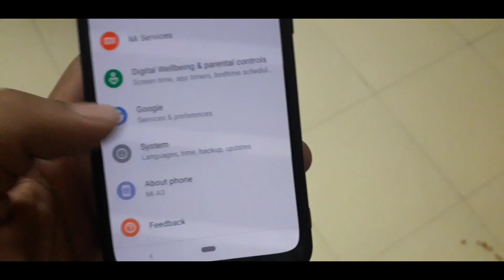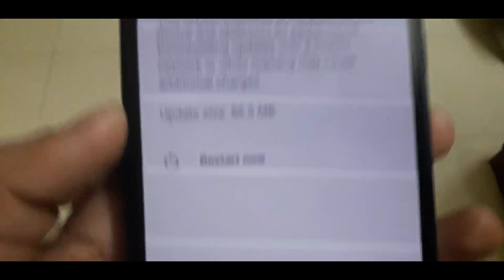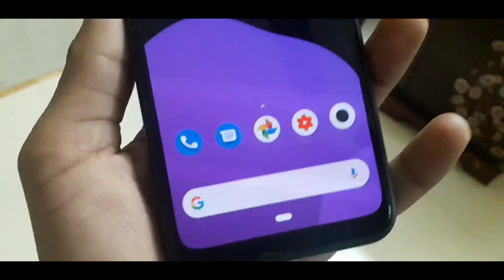Mi a3 January 2020 update recived | mi a3 android 10 update